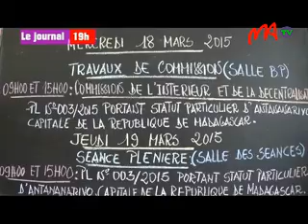01 STATUT ANTANANARIVO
Les travaux de la commission chargée d'étudier le statut particulier d'Antananarivo, ont débuté aujourd'hui, à l'Assemblée nationale. L'opposition estime qu'il est temps de mettre en place une décentralisation effective.